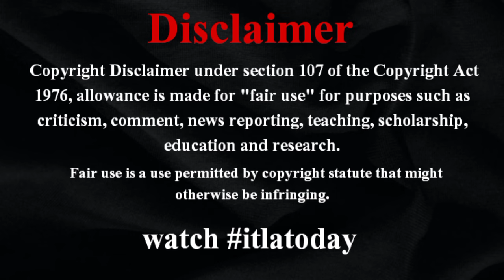ヒカル”一番嫌いなユーチューバー”実名ガチ告白「ボケるとか全くないです」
ヒカル”一番嫌いなユーチューバー”実名ガチ告白「ボケるとか全くないです」itlatoday ユーチューバーのヒカル（33）が11日までに更新された、ユーチューバー「カジサック」ことキングコングの梶原雄太（43）のYoutubeチャンネルに出演。itlatodayworldnews 「一番嫌いなユーチューバー」にさらりと言及する一幕があった。itlatodayjapan 【写真】 ヒカルの”一番嫌いなユーチューバー” 　今回の動画では、ヒカルと梶原が「ぴったんこヒカチャン」というタイトルのクイズ企画で盛り上がった。ただ冒頭から、ヒカルは「この企画、itlatodaynews HIKAKINとやったほうがよくないですか？　絶対おれ向いてないでしょ、これ」と人気ユーチューバーHIKAKINの名を出すなど“不穏な空気”。 　企画開始前に梶原が「どうですか、3問連続いけそうですか？」と聞くと、newschannelヒカルは「やっぱその、俺についてこれるかだと思うんですよ。梶原さんが」とリアクション。梶原が「だからこれ、ボケるとかちゃうから」と企画の趣旨を説明すると、ヒカルは「いや全然、ボケるとかそんなの…全くそのつもりないです」と答えた。